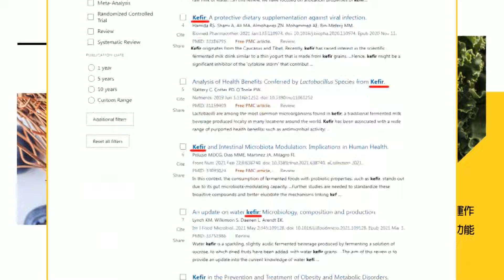【每日必看】馬訪陸多次提"和平" 520前形塑善意循環｜暌違9年再見面 馬英九今"台灣廳"會老友? 20240410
00:00 暌違9年再見面 馬英九今"台灣廳"會老友?
00:49 傳"台灣廳"馬習二會地點?! 郭正亮揭涵義
01:11 馬英九訪京心繫民族根源"長城謠"唱到哭
01:43 訪北大 台生:兩岸學子應多交流 降低誤解
03:09 馬訪陸多次提"和平" 520前形塑善意循環
03:35 賴公布內閣人選! 較勁? 稀釋馬英九聲量?
03:49 保密到最後一刻! 暌違9年"馬習二會"預計今下午登場
06:07 馬習二會下午登場 地點.安排方式全曝光
07:01 馬習二會"錯過再等12年?"會面地點玄機?
07:41 蘇起:習近平釋出對於"非台獨" 沒有敵意
08:05 睽違9年再見面! "馬習二會"擬下午人民大會堂登場
11:16 馬英九逛北大脫西裝打太極 幽默笑稱"覺得武功進步"